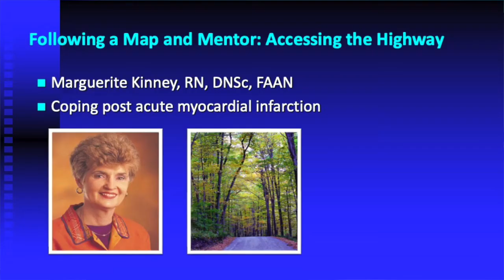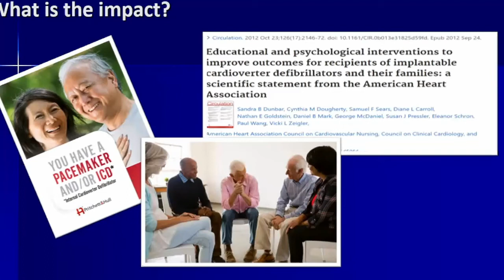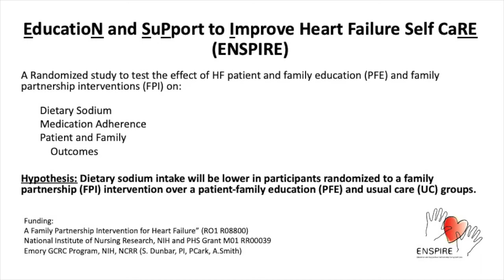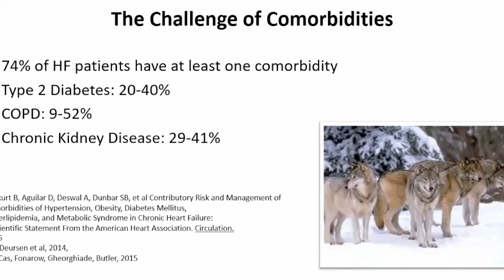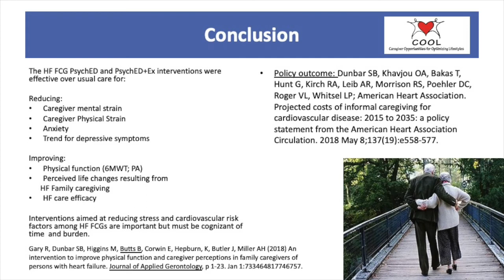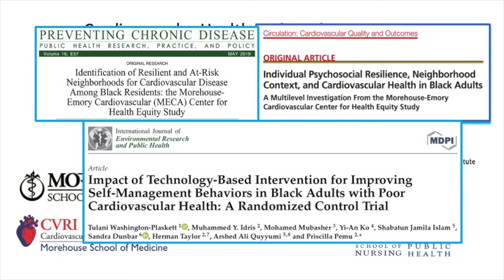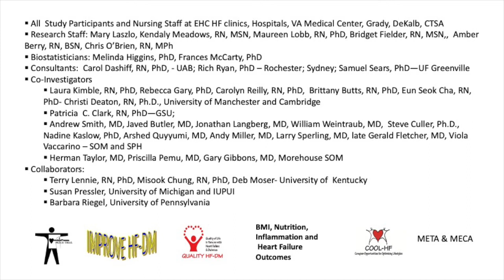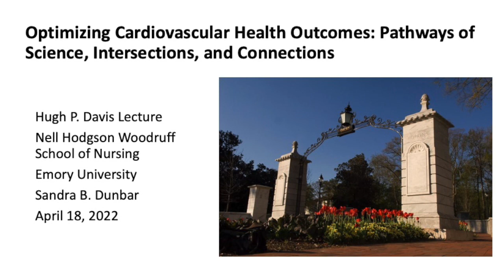2022 Hugh P. Davis Lecture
Dr. Sandi Dunbar of the Nell Hodgson Woodruff School of Nursing delivers the 2022 Davis Lecture, entitled: "Optimizing cardiovascular health outcomes: pathways of science, intersections, and connections."